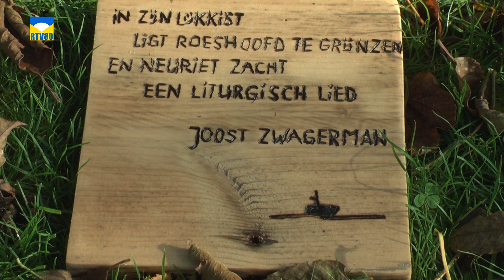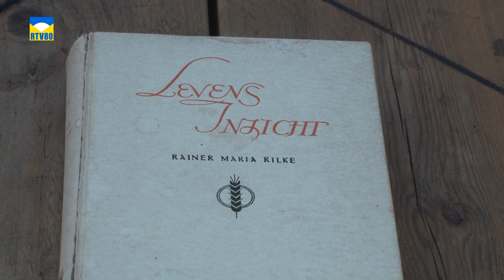Marion bezoekt Berry Zeemensch op de Algemene Begraafplaats tijdens de Kunst10daagse 2019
Marion van Dam bezoekt Berry Zeemensch op de Algemene Begraafplaats tijdens de Kunst10daagse 2019. Camera: Harry Plaatsman.